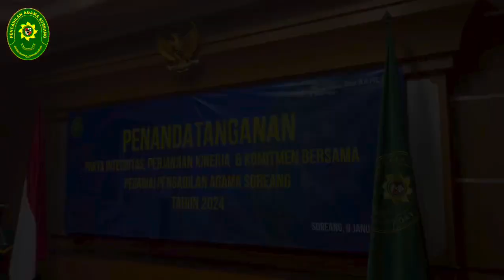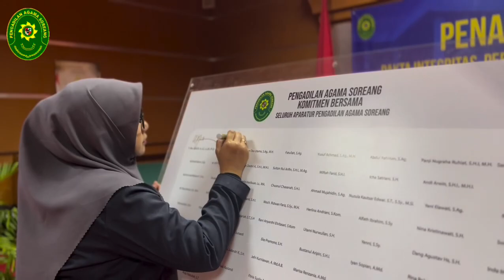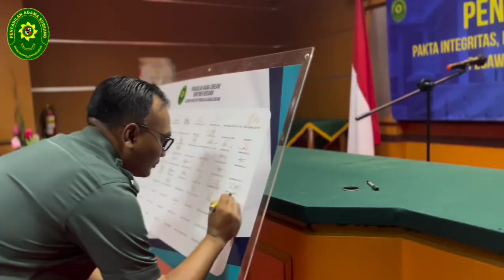Penandatanganan Pakta Integritas, Perjanjian Kinerja & Komitmen Bersama Pegawai PA Soreang